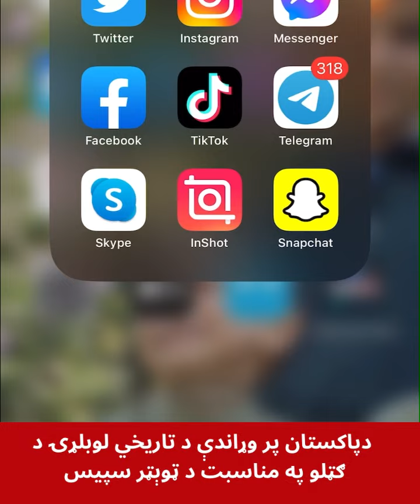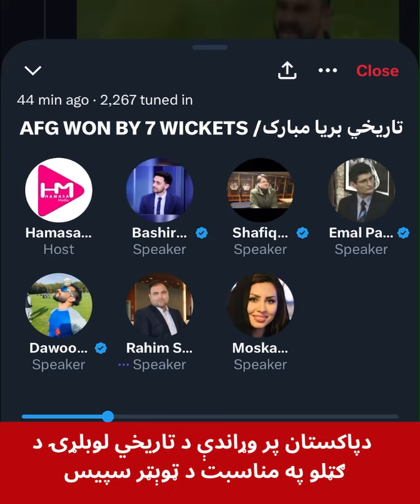د پاکستان پر وړاندې د تاریخي لوبلړۍ د ګټلو په اړه د کرکټ د شننونکو نظر - Afghanistan ba Pakistan